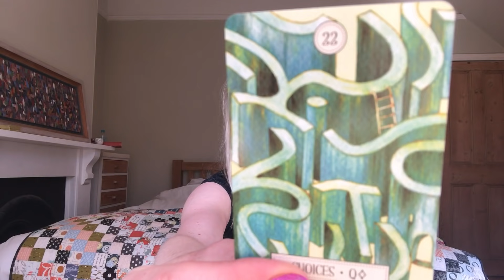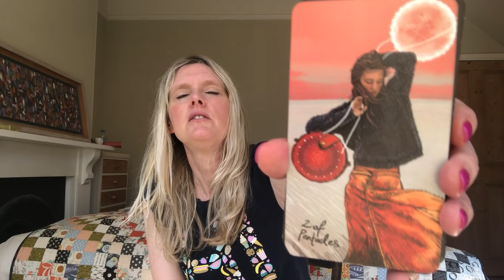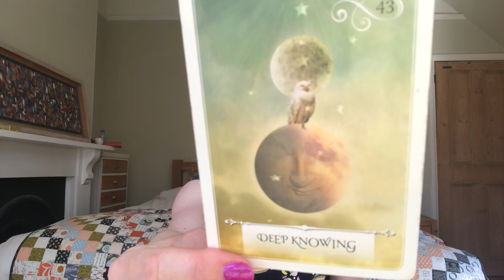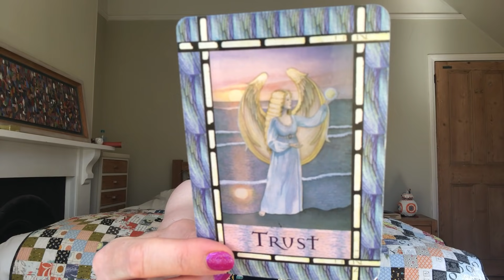Daily Tarot June 4, 2021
❤️  JUNE 2021 LOVE READINGS FOR YOUR SIGN ♥️

Gemstone Tarot
EXETER
EX1 9ZB